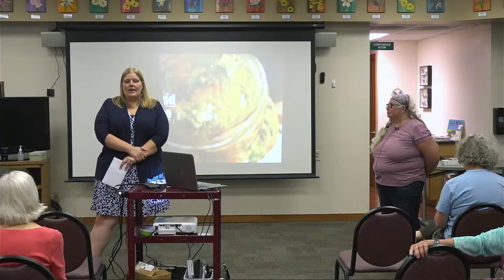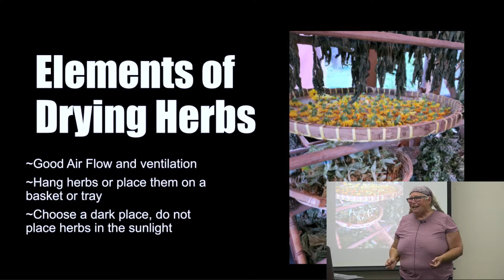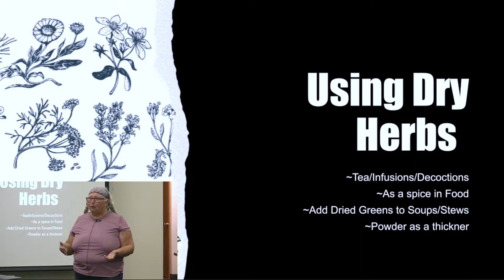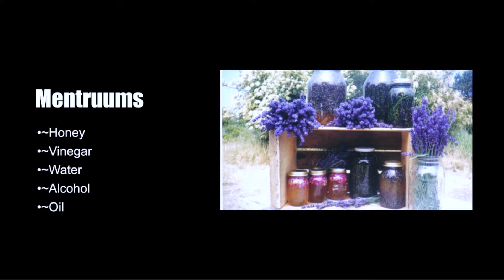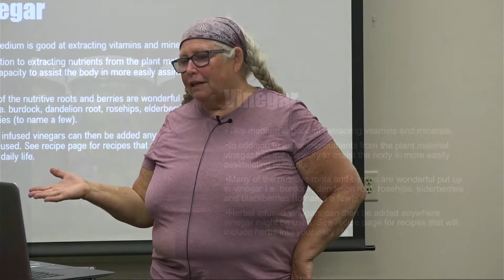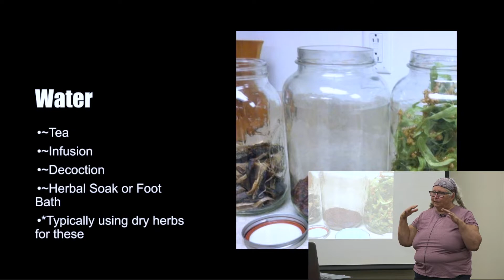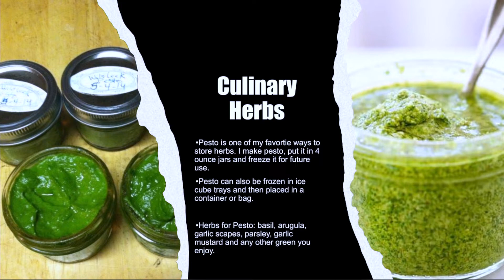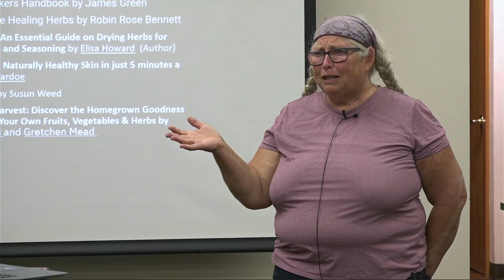Oregon Library Presents: Putting Up Herbs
The rewarding part of herb gardening is putting herbs up for food and medicine. Linda Conroy of Moonwise Herbs will discuss drying, preparing herbs for tinctures, making infused vinegar and oils, salves, pestos, sauces and much more. You will be delighted by all of the medicines and culinary delights you can put up in the pantry and apothecary from your garden.

Aired July 14, 2022 at 6:30pm